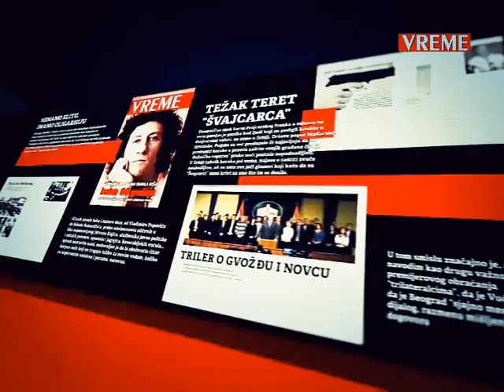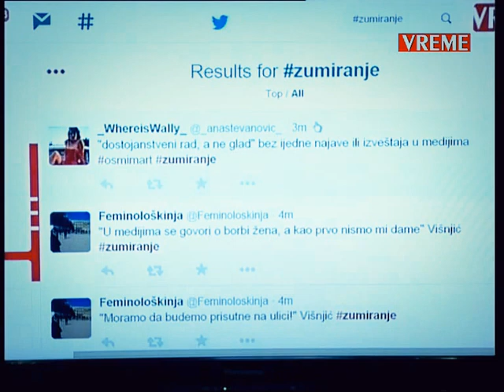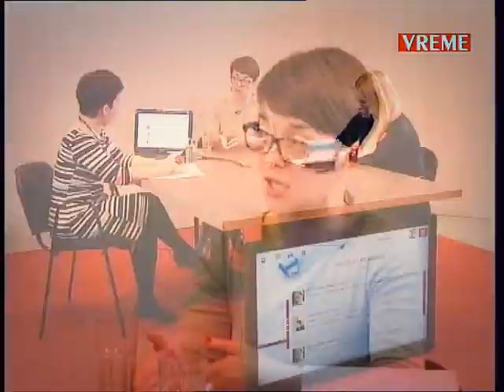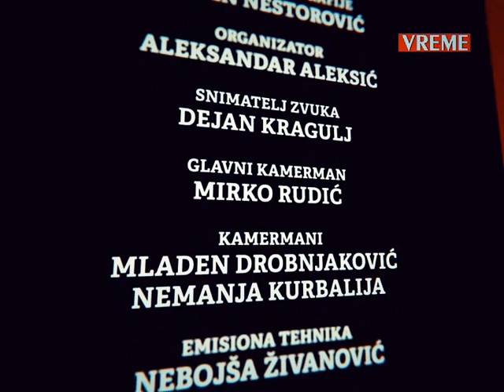Zumiranje - deseta emisija 8. mart 2015.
O tome kako mediji tretiraju žene u desetoj emisiji „Zumiranje" sa Magdom Janjić, onlajn urednicom portala VICE i Jelenom Višnjić, osnivačicom BeFem festivala feminističke kulture i akcije, i predavačicom u Centru za ženske studije razgovarala je Jovana Gligorijević, pomoćnica glavnog urednika nedeljnika „Vreme"

Na početku samog razgovora Jovana Gligorijević govorila je o Osmom martu, Međunarodnom danu žena: „Činjenicu da se ovaj dan obeležava dugujemo pre svega sifražetkinjama. Osmi mart, dužni smo da naglasimo, ma kog da smo političkog opredeljenja, nastao je iz socijalističke borbe. Raširio se iz komunističkih zemalja Istočnog bloka. Generalna skupštoina UN proglasila je Osmi mart Međunarodnim danom žena."
Slučaj koji je u poslednjih nekoliko meseci privukao najviše polemičkog potencijala kada je o problemu tretiranja žena u medijima reč je tekst novinarke Katarine Đorđević u dnevnom listu „Politika" o problemu pada nataliteta u urbanim sredinama. Iza tog teksta stoji patrijarhalni model razmišljanja koji od žene očekuje da ima obavezu da bude majka kako bi se potpuno ostvarila.
Dramatično u vezi sa tim tekstom je to što su za pad nataliteta okrivljene isklučivo žene i promocija novog, hedonističkog koncepta u njihovim životima, smatra Jelena Višnjić: „Važno je reći da kada dekonstruišemo medijski narativ o ženama, mi jasno dajemo sliku društva. Politike predstavljanja žena u medijima jesu rezultat ukrštanja reprezentacije i moći i onaj ko ima moć nad reprezentacijom ima značajan instrument diskurzivnog poretka jer može da legitimiše ili delegitimiše kolektivno pamćenje, nacrt budućnosti, kolektivnu prošlost. Ono što vidimo u medijima je zapravo konstrukcija ženskog identiteta i to je slika koje jedno društvo o sebi želi da da. Vrsta kapitala koja treba da potvrdi zajednicu, poredak, društvo, kulturu. Taj kapital nikada ne pripada ženama, već su one instrumentalizovane."
Veći problem kod ovog teksta je to što se on pojavio u Politici, smatra Magda Janjić: „Ono što je vrlo problematično je to što se tekst pojavio pod intelektualnim velom u ’Politici’. Nakon toga smo imali nekoliko tekstova na tu temu. Očigledno je neko hteo da da platformu tim ljudima da nam serviraju te teme. Tu nema slučajnosti. Zašto bi najstariji nacionalni medij dao prostora takvim tekstovima, mene to zanima. Taj problem se produbio sa temom o deci, a otpor tome je bio jako slab, na nivou interneta i sporadičnih tribina."
Navodeći nekoliko primera u kojima je na loš način izveštavano o ženama, sagovornice su se složlile da je veliku odgovornost tu imaju urednici medija. Žene koje se pojavljuju u našem javnom prostoru diskredituju se kroz njihovu seksualnost.
Porast nasilja, feminizacija siromaštva, obrazovni procesi koji nas loše pozicioniraju na tržištu rada, smanjena plaćenost žena, veliki uticaj crkve, neki su od faktora koji pozicioniraju žene u društvu.
Jedan od zaključaka emisije jeste i taj da problem sa bilo kojom vrstom diskriminacije žena i pojavom mizoginije nikada nije neprijateljstvo prema ženama, već je uvek vezan za klasnu podelu, ekonomsku moć ili jačanje nacionalizma.
Razgovor je završla Jovana Gligorijević citatom Roze Luksemburg: „Oni koji se ne kreću, ne primećuju svoje lance".